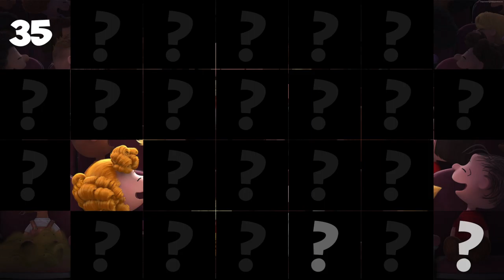PlayTube presents the new game "Guess Who?"